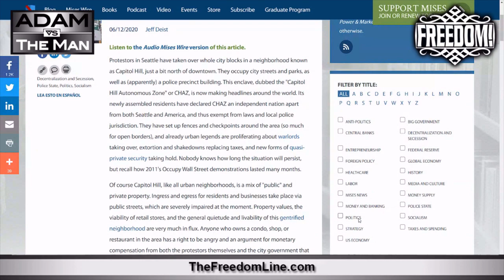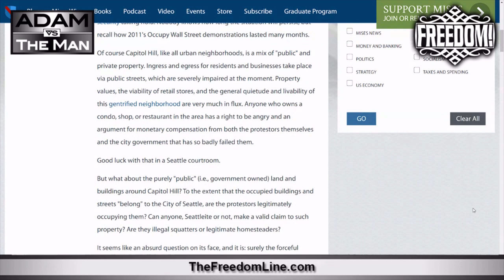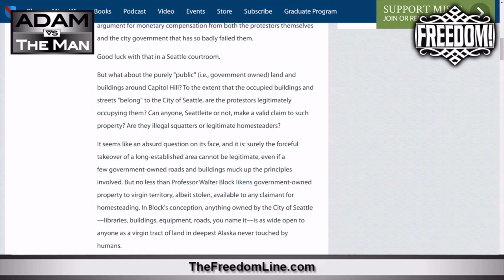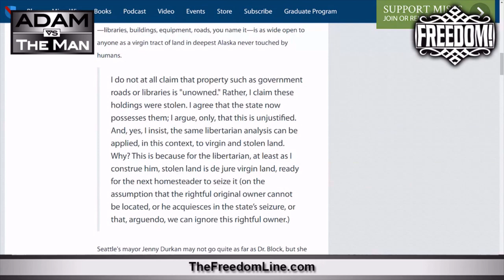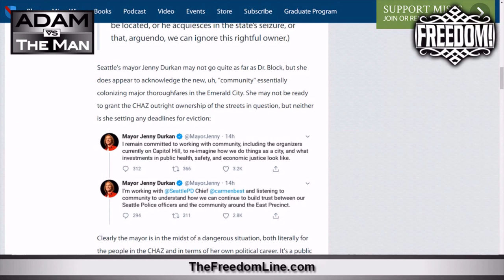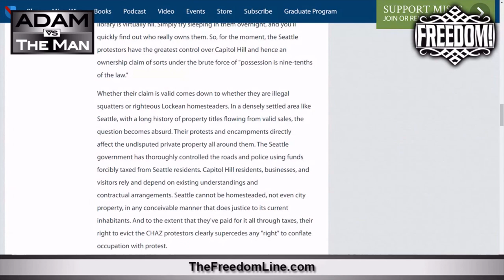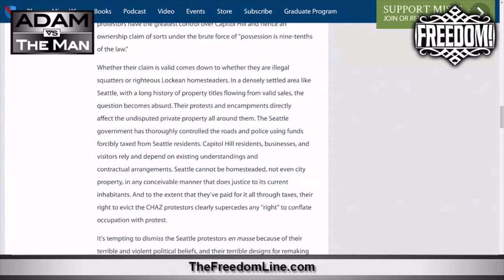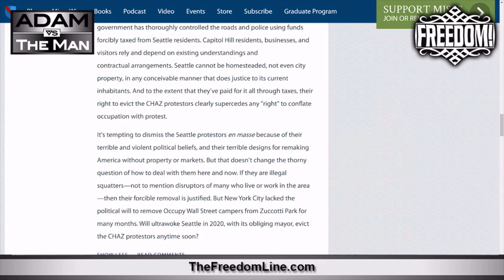JEFF DEIST VS ADAM ON CHAZ